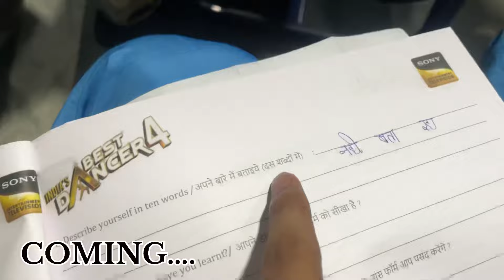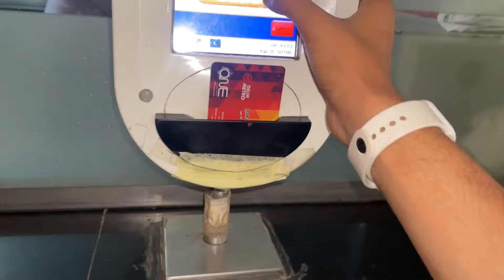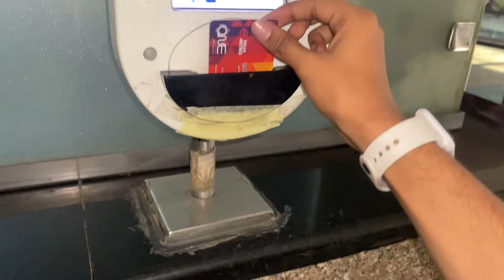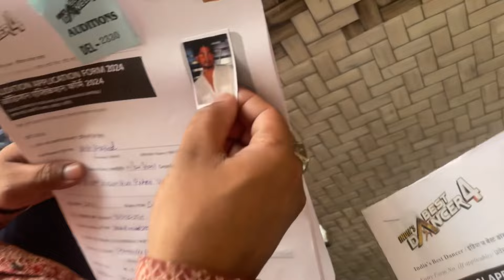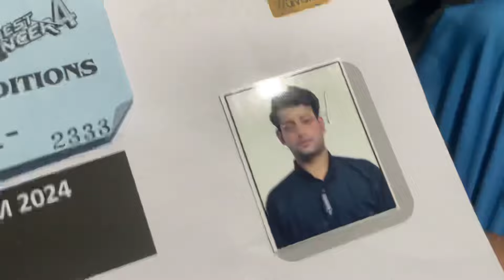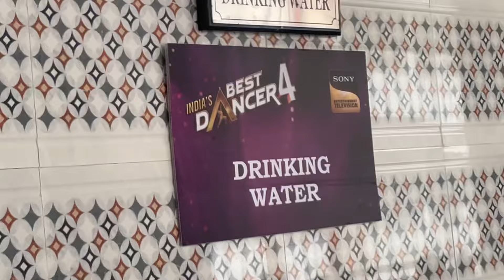India’s Best Dancer season 4 delhi audition Vlog 😂😍..